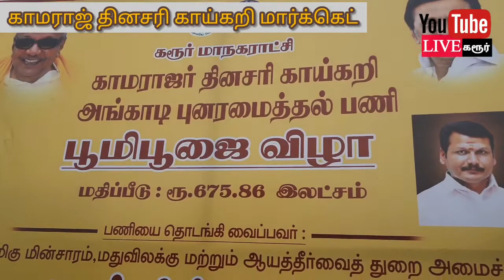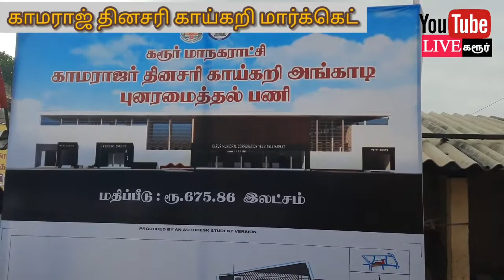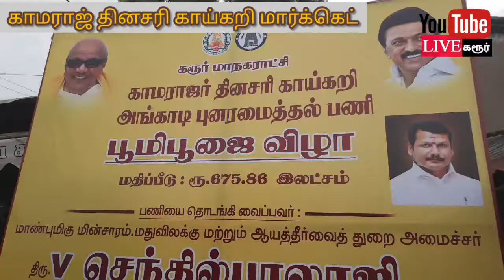காமராஜ் மார்க்கெட் புதுப்பிக்கும் பணிக்கு பூமி பூஜை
கரூரில் இன்று காமராஜ் தினசரி காய்கறி மார்க்கெட் புதுப்பிப்பதற்கான காண பூமிபூஜை மாவட்ட ஆட்சித் தலைவர் பிரபு சங்கர் தலைமையில் நடைபெற்றது தமிழகம் மின்சாரம் மற்றும் மதுவிலக்கு ஆயத்தீர்வைத் துறை அமைச்சர் செந்தில்பாலாஜி கலந்து கொண்டு பணிகளை துவக்கி வைத்தார்